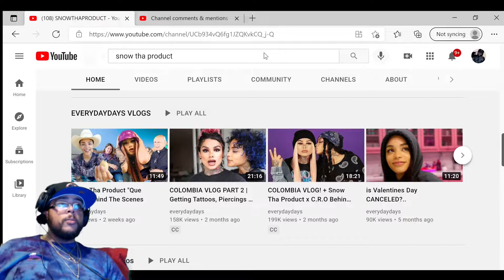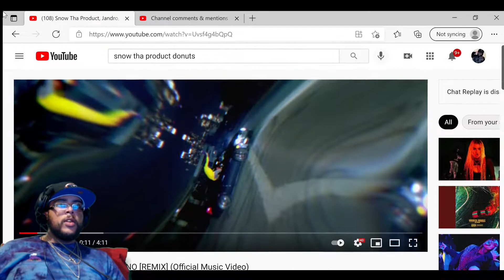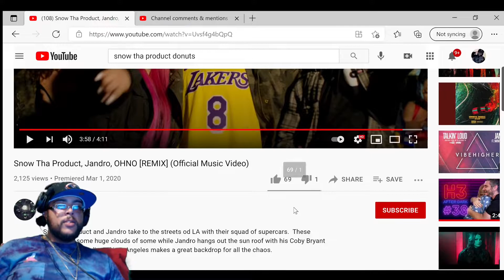SNOW THA PRODUCT FT. JANDRO - DONUTS (JAY2LITTV REACTION)